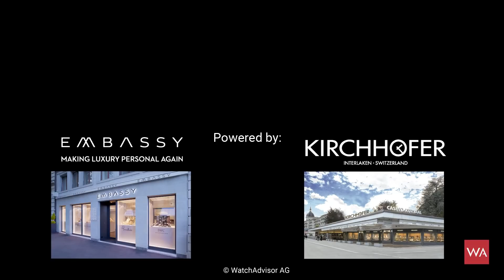Baselworld 2018: Rado CEO Matthias Breschan Interview (Captain Cook MK III Special Announcement)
At Baselworld 2018, Rado CEO Matthias Breschan speaks with WatchAdvisor Head of Content Alexander Linz about Rado's novelties. Special announcement included: the new Rado Captain Cook MK III!

WatchAdvisor is the world's largest search engine for watches and official retailers.